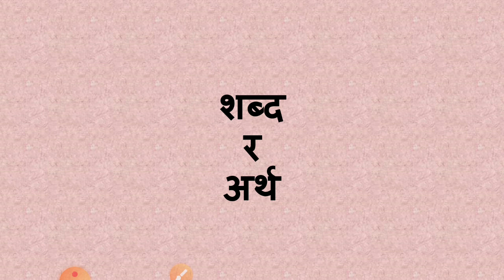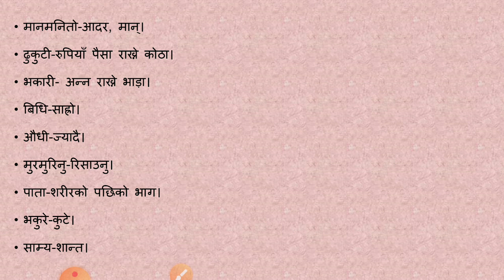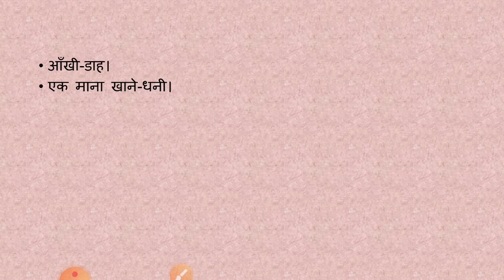Aatey Thapa-Word meanings